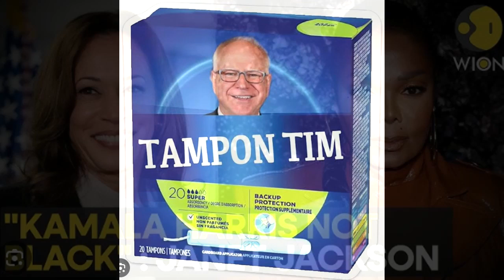Gwar - Sick of You (Kamala)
If Oderus was alive I know he'd be gushin' on a paper Mache head of Biden and Harris...